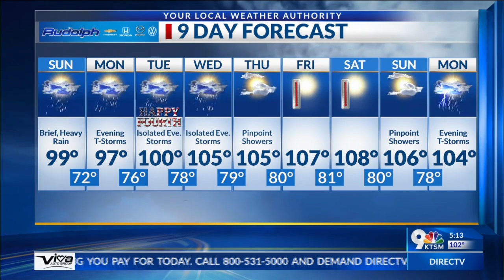Robert Bettes Forecast 7-1-23